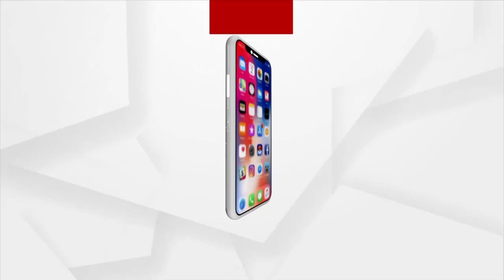ସରକାର ଟିକେ ଦିବ୍ୟାଙ୍ଗ ଶିକ୍ଷକଙ୍କ ଉପରେ ନଜର ପକାନ୍ତୁ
ସରକାର ଟିକେ ଦିବ୍ୟାଙ୍ଗ ଶିକ୍ଷକଙ୍କ ଉପରେ ନଜର ପକାନ୍ତୁ । କଷ୍ଟ କରି ପାଠ ପଢିଛନ୍ତି ହେଲେ ପାଖରେ ଚାକିରି ନାହିଁ । ରାଜରାସ୍ତାରେ ଆଜି ଶିକ୍ଷକ ନିଜ ହକ ପାଇଁ ଲଢେଇ କରୁଛନ୍ତି ।